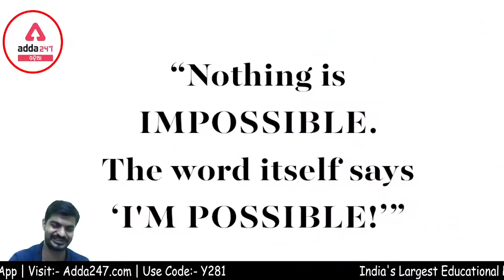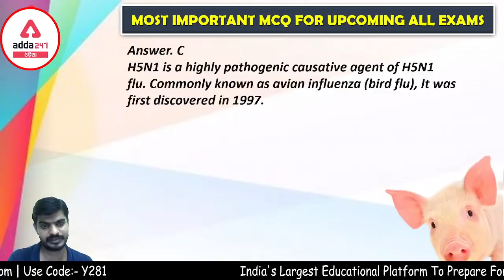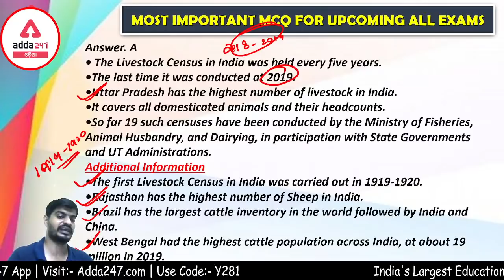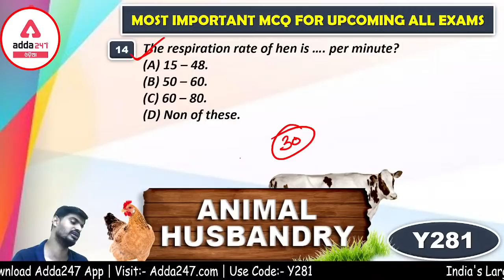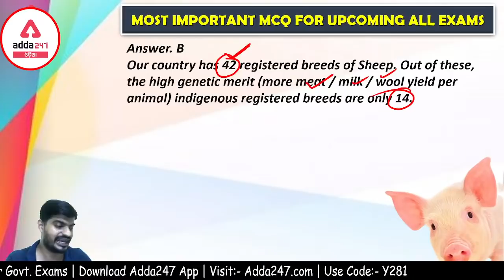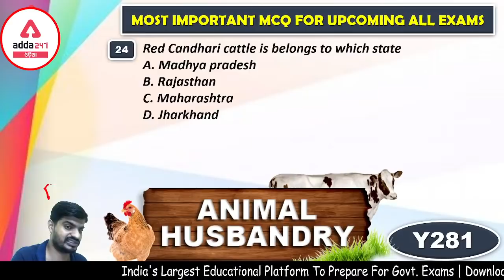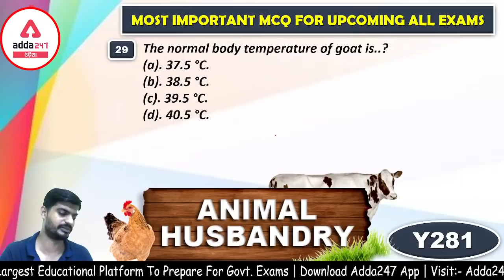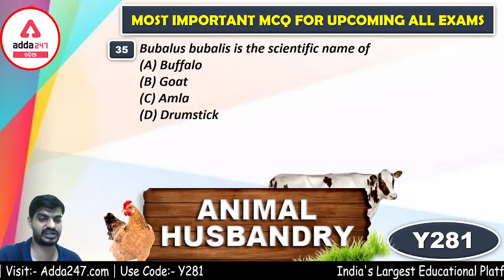OSSSC LIVESTOCK INSPECTOR DAY 14 | SCIENCE G.K l OSSSC LIVESTOCK INSPECTOR EXAM 2021 I Adda247 Odia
Adda247 Odia is India's Best Government Exam Preparation Channel in Odia language. Prepare for all Odisha State Government Examinations (OTET, OPSC, OSSC, OSSSC, Odisha Civil Services), Railway Examinations (RRB, RRB NTPC, RRB GROUP D), and Central Government SSC Examinations (CHSL, CGL), Banking (SBI, IBPS Clerk, PO).

Get PDF: -